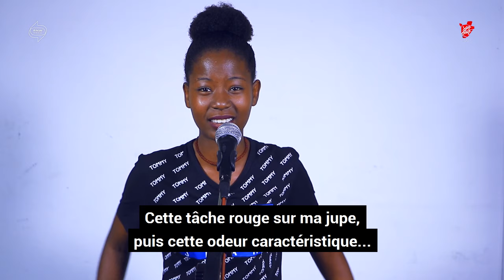NtaKoriMuKwezi : slam-poésie « Je proteste »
Kerry Gladys Ntirampeba, slameuse burundaise, interroge :

« Sujet tabou, ils préfèrent plutôt parler d'amour,
Ils préfèrent parler de tout sauf de la porte par laquelle les hommes voient le jour. Quelle est la valeur de la vie si la vie n'a pas de prix? [...] »